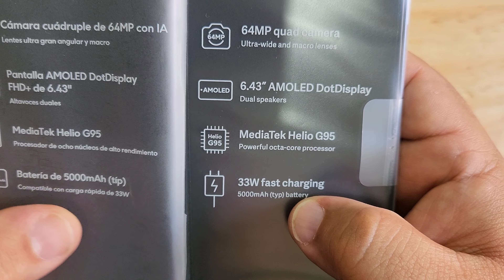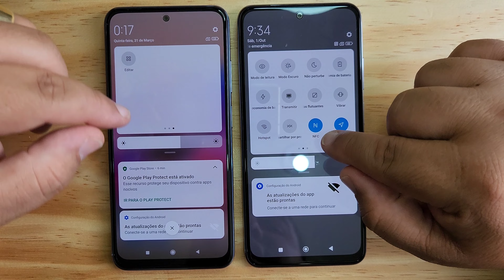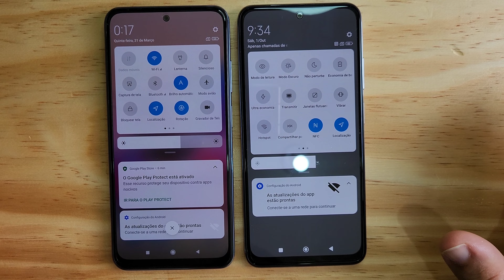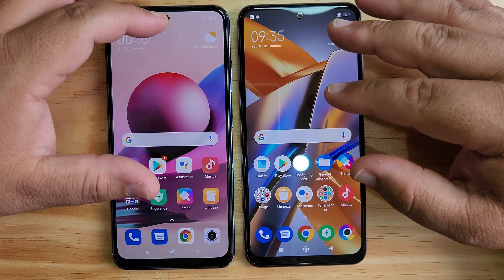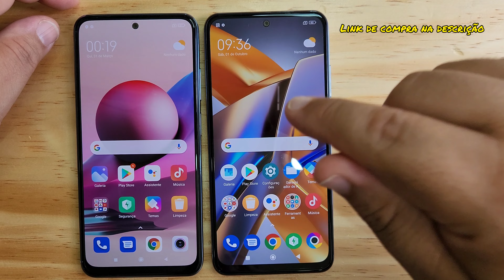Acabou a criatividade da Xiaomi - Poco M5s é o "Note 10S de novo"!?